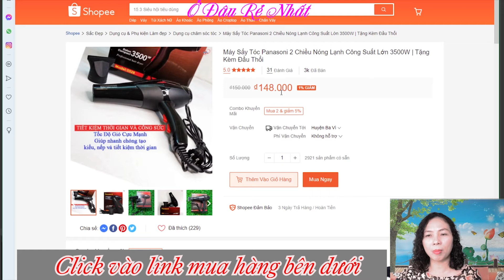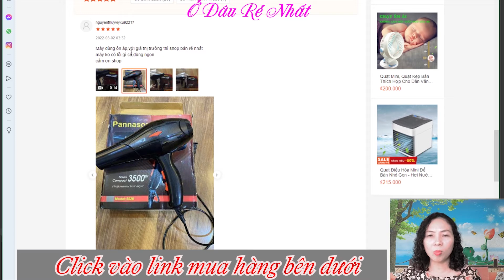Máy Sấy Tóc Panasoni 2 Chiều Nóng Lạnh Công Suất Lớn 3500W giá rẻ nhất Shopee, Lazada, Tiki, Sendo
Mua Máy Sấy Tóc Panasoni 2 Chiều Nóng Lạnh Công Suất Lớn 3500W giá rẻ nhất trên shopee:

VÓI MONG MUỐN TÌM KẾM NHỮNG SHOP BÁN HÀNG UY TÍN GIÁ TỐT NHẤT CHO KHÁCH HÀNG, MONG CÁC BẠN ỦNG HỘ KÊNH BẰNG CÁCH LIKE, SHARE, COMMENT VÀ ĐANG KÝ KÊNH NHÉ!!!
Review thời trang nam nữ giá rẻ và đẹp , Review đồ gia dụng giá rẻ, Review đồ công nghệ giá rẻ nhất

Máy Sấy Tóc 2 Chiều Nóng Lạnh Công Suất Lớn 3500W | Tặng Kèm Đầu Thổi :

Mô Tả Sản Phẩm :
+   Máy sấy tóc TH-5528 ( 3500w ) với thiết kế chác chắn mang lại cho mái tóc bạn sự chăm sóc thật nhẹ nhàng và hiệu quả để luôn giữ được độ ẩm và sự chắc khỏe như được làm khô tự nhiên, duy trì vẻ óng mượt và mềm mại.
+   Hoạt động hiệu quả, sấy khô tóc nhanh chóng. Hơn nữa bạn có thể tự tạo cho mình nhiều kiểu tóc khác nhau, định hình và làm bền các nếp uốn để máitóc luôn trông thật bồng bềnh và quyến rũ mỗi ngày
+   Máy có công suất 3500w được thiết kế với 2 tốc độ sấy và chế độ sấy nhanh Turbo Dry giúp bạn tiết kiệm thời gian sấy khô tóc hàng ngày.
+   Đầu sấy được thiết kế đặc biệt có khả năng chắn sức nóng và hướng luồng gió vào tóc, giúp bạn dễ dàng tạo các kiểu tóc đơn giản và tự nhiên cho những buổi dạo phố hoặc những bữa tiệc nhẹ nhàng cùng gia đình hay bạn bè.
+   Công suất: 3500w
+   Điện áp: AC 220v, 50-60Hz
+  Chất liệu: Nhựa cao cấp

Hướng Dẫn Sử Dụng :
+ Máy Sấy tóc có 2 chế độ gió mạnh, nhẹ và 3 chế độ nhiệt (Mát, Ấm, Nóng) phù hợp với mọi nhu cầu của khách hàng.
+ Khách hàng sử dụng 2 công tắc để sử dụng các tính năng của sản phẩm

Khách hàng được phép đổi mới sản phẩm trong vòng 2 tuần từ thời điểm nhận được sản phẩm nếu có bất kỳ lỗi gì từ nhà sản xuất

Tạm Biệt Và Hẹn Gặp Lại